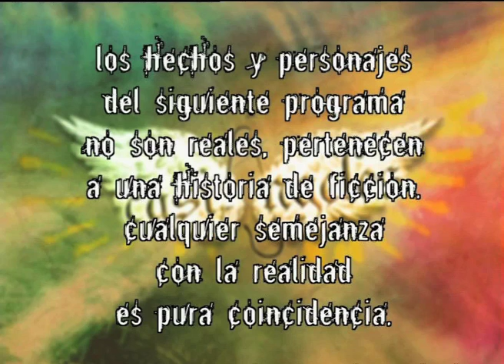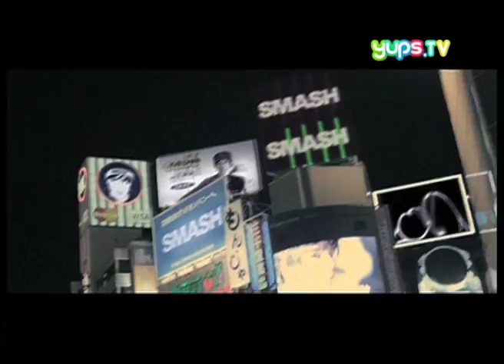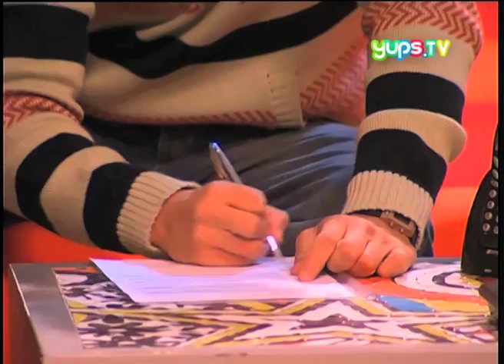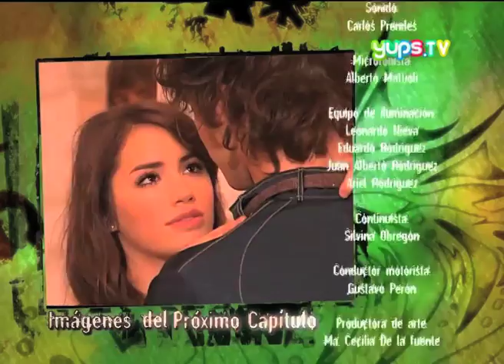CASI ANGELES CAP 71 TRIANGULO PERFECTO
Mar y Simón deciden ponerse de novios en secreto pero Thiago se entera y enfurece. Le advierte a Simón que por más que ahora estén juntos, Mar lo ama a él y tarde o temprano va a volver a ser su novia.